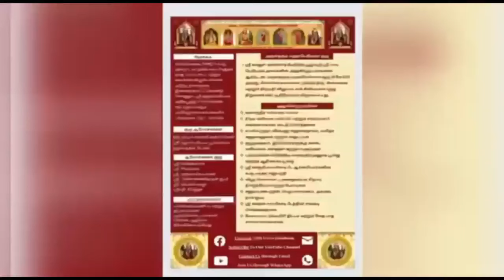762 Vedam at your Home - 07.02.2024